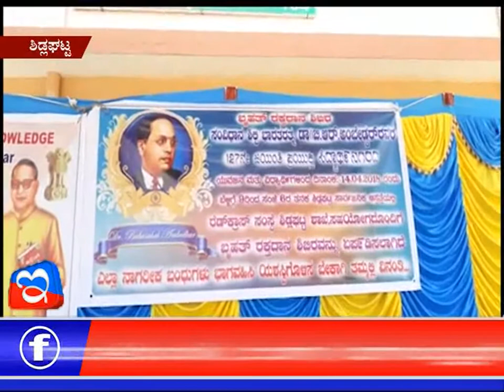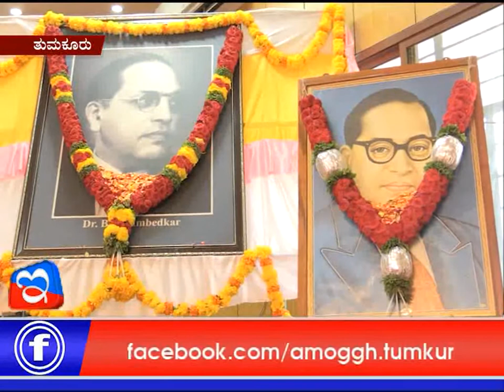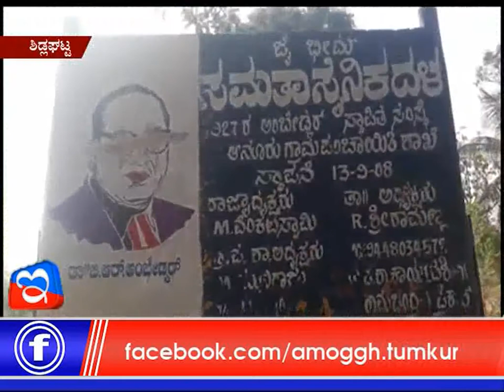15 04 2018 E Digital News